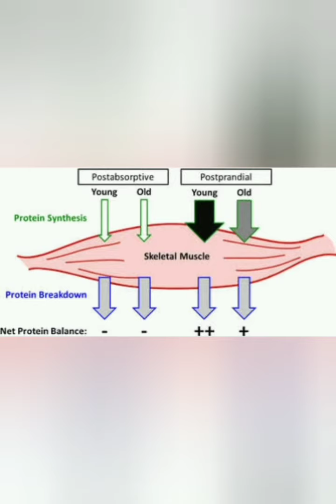How to Get a Bigger buttocks in kitchen | Part 4 | 🤔How to make big butts home butt exercise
U get 100Rs only through this link
Otherwise u loose your 100 Rs.👇

Earn your ₹100 reward straight to your Bank by activating your account using only this link here:

Get your Rs. 💯 In Bank 👆